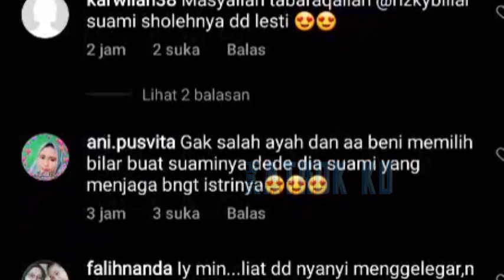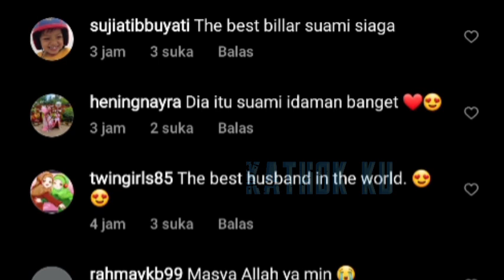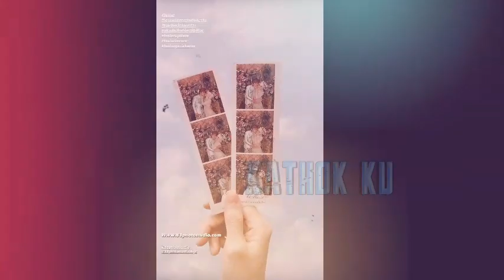Billar KAGET‼️ Emak2 pd Histeris❓ Dimana2 Leslar Bikin TERKESIMA❓ 480p